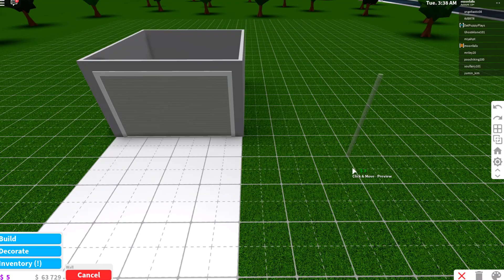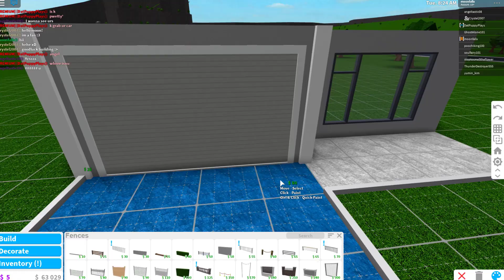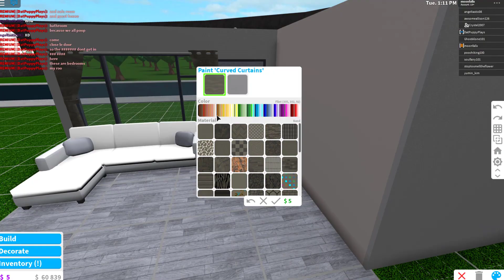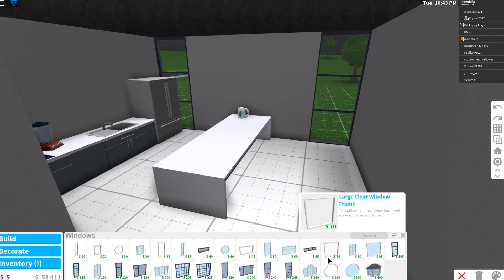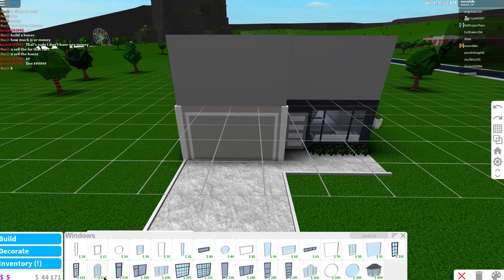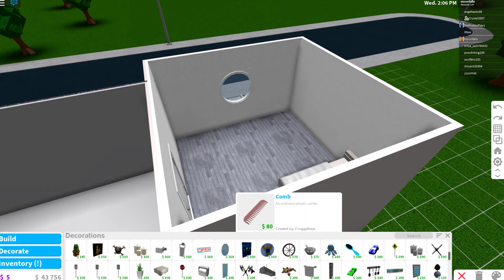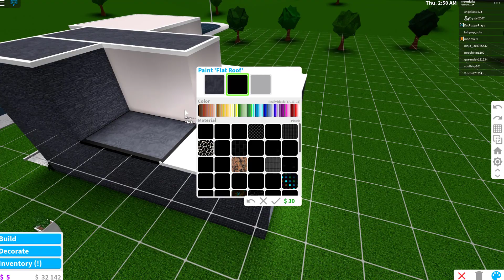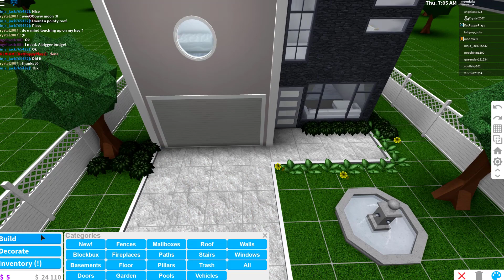Bloxburg: Cozy Small Apartment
Join me as I build a modern small apartment, There are 1 bedroom and 1 bath. This house only costs 41k and is super easy to build for new Bloxburg players!

MoonFall_Roblox

moonfallxbaby